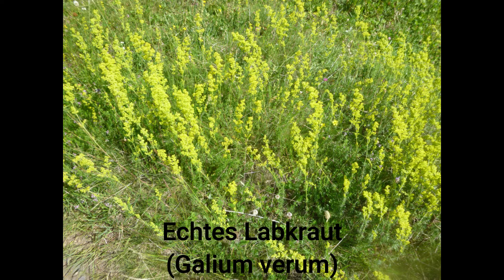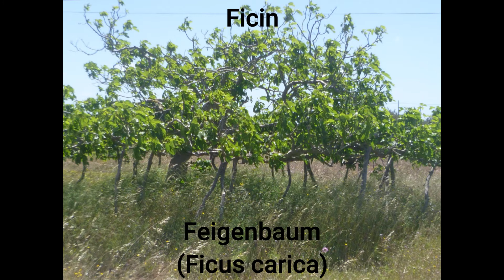Käse machen mit pflanzlichem Lab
In Mitteleuropa wissen die wenigsten Näheres von pflanzlichem Lab. Tierisches und mikrobielles Lab sind bekannt. Hier zeige ich aus eigener Erfahrung, was pflanzliches Lab ist.